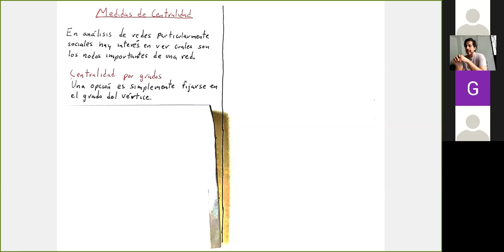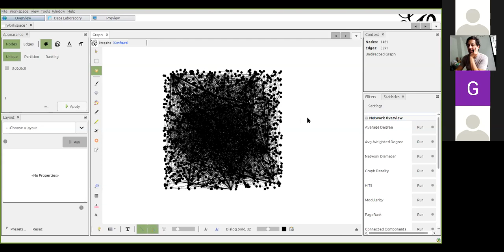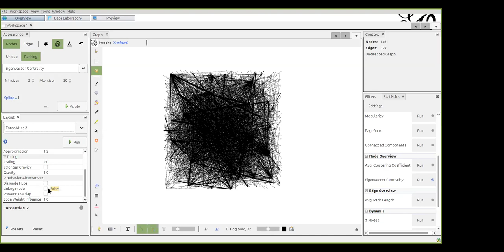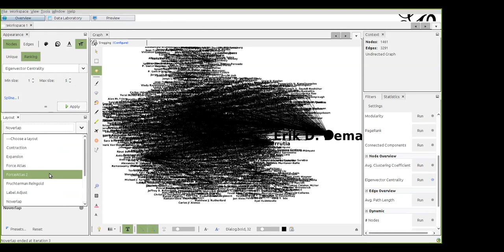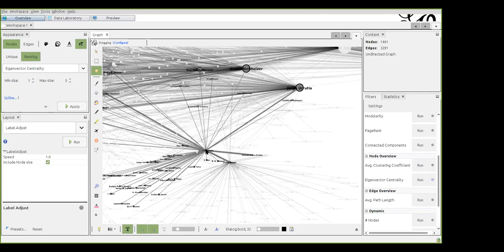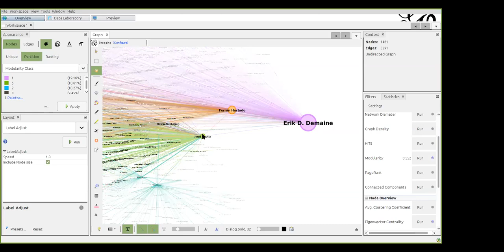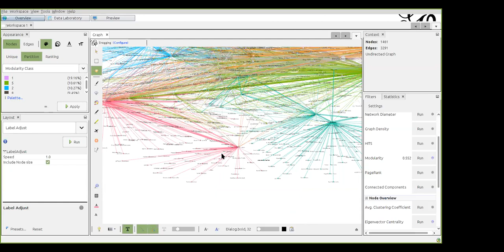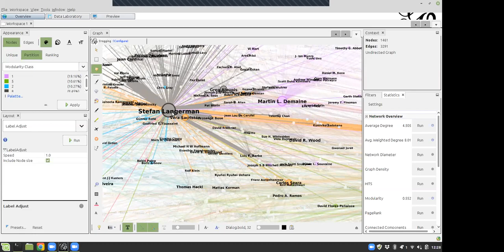Teoría de Gráficas II Clase 24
Basado en el Capítulo 7 de "Networks" de Newman